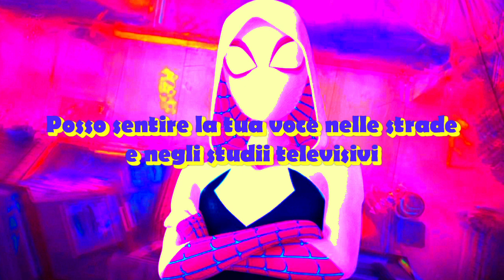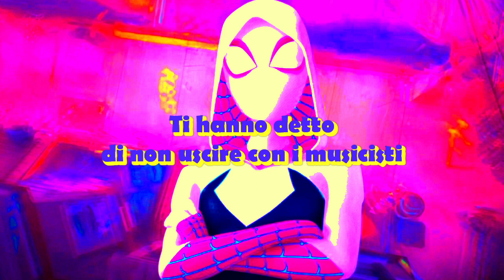DOMINIC FIKE-MONA LISA(Traduzione Italiana)